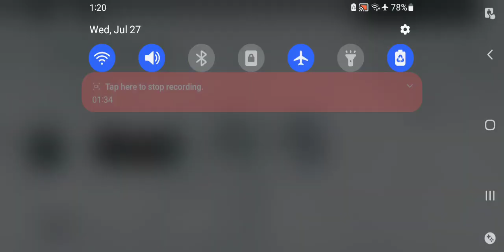Punishing Gray Raven - "Cleansing" Story Mission Gameplay(Ch 6 Pt 9)